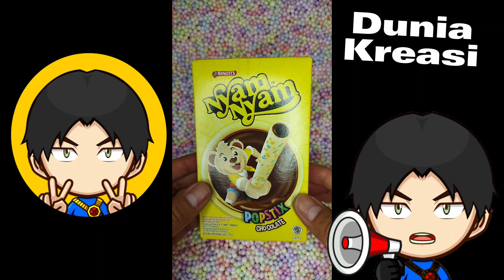Hunting jajanan snack dan mainan episode 2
Halo teman waktunya hunting jajanan ya pastinya jajanan yang enak dan mudah di dapat di tempat kalian.